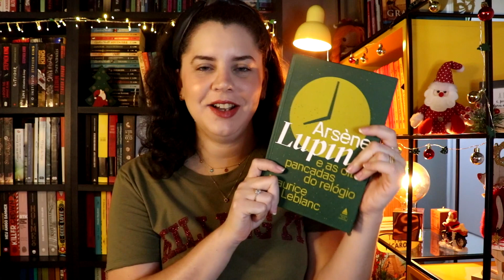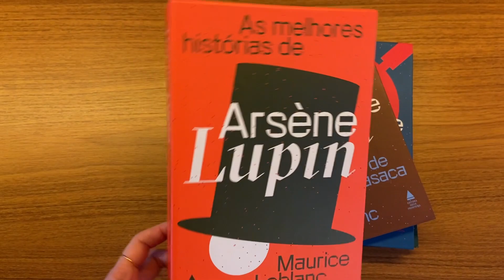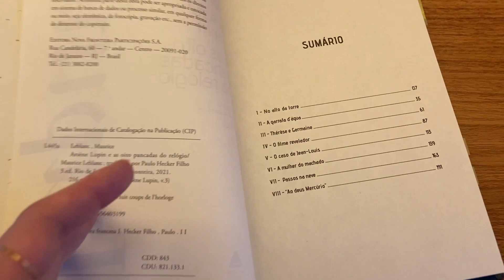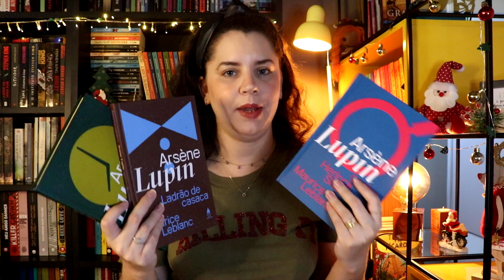ARSÈNE LUPIN E AS OITO PANCADAS DO RELÓGIO (personagem icônico e novo box incrível)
O que eu achei do livro Arsène Lupin e as oito pancadas do relógio (1923), de Maurice Leblanc (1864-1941). Adquira o seu exemplar:
🔸 Box Arsène Lupin